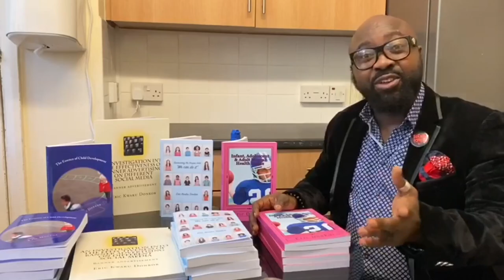news vlogging Author's Time: with Mary Ayisi Boadu Part 1A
Breaking Political News A conversation with Mary Ayisi Boadu, an investment banker and an author who shared her views and opinions on writing a book.